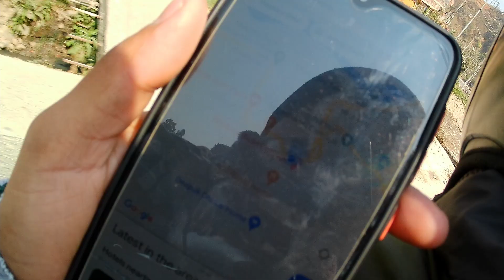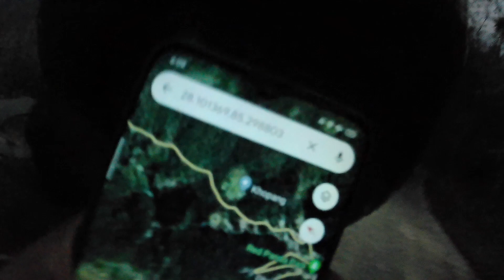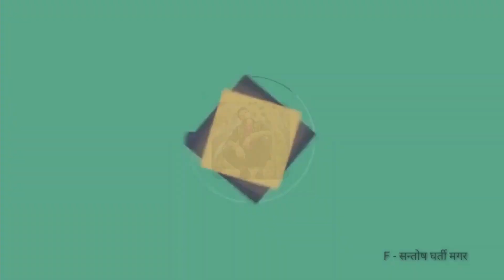Langtang (Yala Peak) Trekking Day-1 || Butwal to Shyfru Bensi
hello, all my youtube family other parts of this video coming soon .. make sure to subscribe the channel and  put on all notification bell then you get my all upcomming videos notification...

yala peak langtang
langtang national park

fore more details video comming soon

hello and  nemeste saboi jan alaoi  mero video  kasto lagxa  plz comment  gardinu hola  , channel  lai subscribe  garnu hola ra sath ma ayauni bell  icon lai poni all  ma rakhnu hola taki ayuni new  video  haru ko notification  hjur ly poila  paunu huny xa .

Aatit Vlog
Aatit Comedy
Gulmi
Butwal
Palpa
west nepal
The Pk Vines
suna maya tiktok
Gulmi Vlog
daily life vlog
butwal vlog
palpa
palpa vlog
village vlog
butwal city
palpa tansen
nepal
nepali vloger
mobile vlog
mobile vlog set up
sa tosh gharti
SANTOSH GHARTI

bhoot film
geet
makeup
shahrukh khan daughter
butwal city nepal
gangu chhetri vlogs
gulmi ridi bazar
nepali vlog
butwal
butwal city nepal
gangu chhetri vlogs
gulmi ridi bazar
nepali vlog
nepali vlog
butwal
gulmi
gulmi nepal
gulmi sunday
mardi himal
mardi himal trek
ridi mela
see production myagdi
simal tarul in nepal